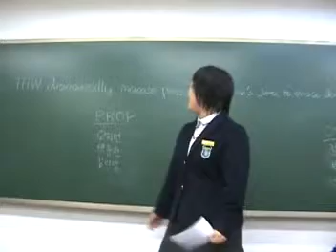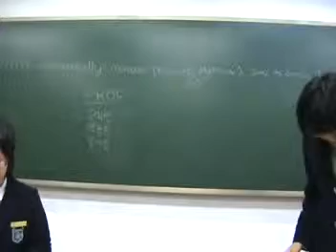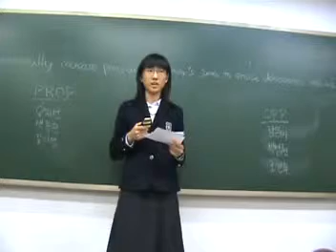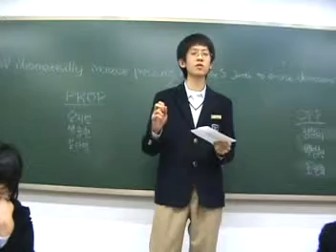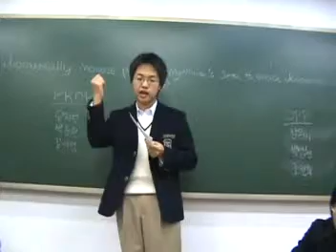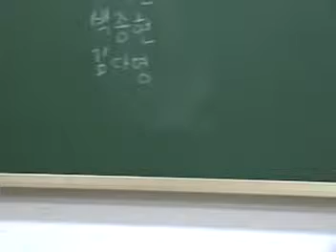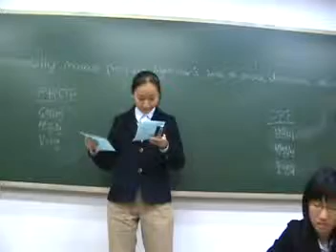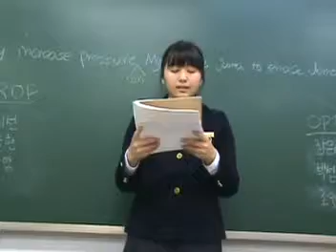Class 1-11, Team 7 vs. Team 12 debate (pressure on Myanmar)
Daewon Foreign Language High School, Class of 2010. Speech & Debate I: Class 1-11.
“THW dramatically increase pressure Myanmar’s junta to enact democratic reforms.”

Mr. Reznick